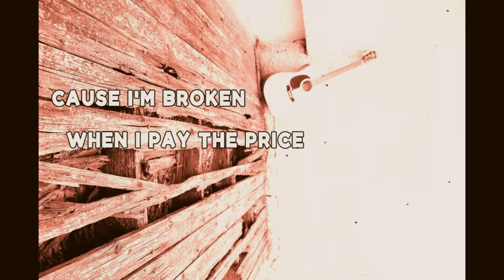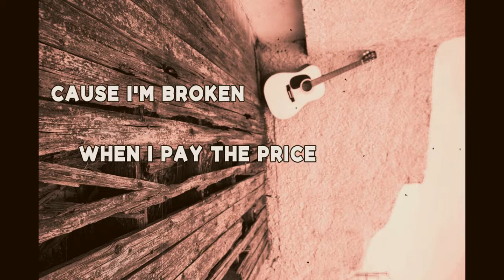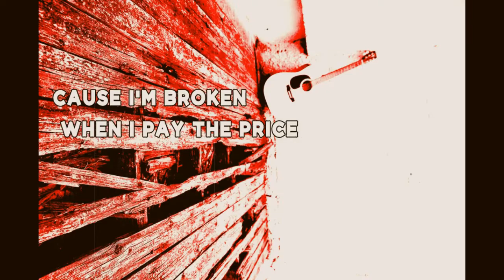Bill Randen - Broken (lyric video)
Broken

Well hope has packed her things and left the station
jumped in a train and got the hell out of here
gone with a wailing song for a generation
that never learned to fight and always lived in fear

I don't need to care for this
and I won't wait for a fatal kiss

Cause I'm broken when I pay the price, in the mailbox
and I'm broken when I know that she's, with someone else
cause I'm broken when they kick me down, with no explanation
when I have another day to live, before the end

The education's wrong there is another side
to show us the way now that the lights are out
into the void I roam, into the void I ride
to see the edge of light to get me where I'm bound

Music & lyrics by Bill Randen
All instruments, vocals & production by Bill Randen
Executive producer Manolis Pantelias
Mastered by Nasos Nomikos @ VU productions